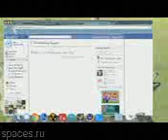Dolboeby Captain Red Rum The Pina Colada